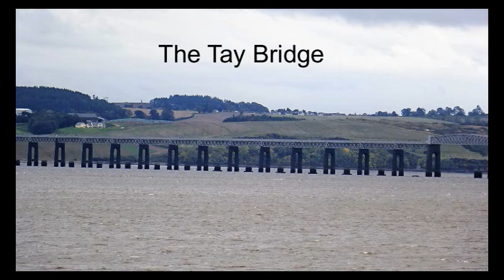Dundee Railway Station, Scotland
The 1878 North British Railway Dundee Railway Station visual survey. Known as Dundee Tay Bridge until 1966. It stands on reclaimed land next to the RRS Discovery and the V&A Museum.